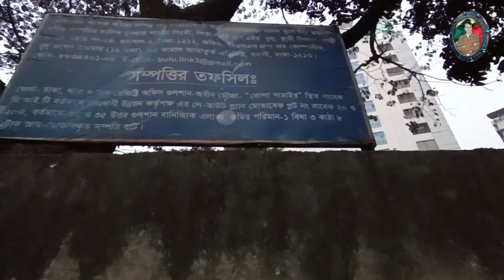এক সময়ের সাধারণ ভোলা গ্রাম !!! আজকের উন্নত গুলশান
এখনকার উন্নত আবাসিক এলাকা গুলশান, এক সময় ভোলা নামের সাধারণ একটা গ্রাম ছিলো। ডিআইটি ১৯৬১ সালে পুরো ভোলা গ্রামকে অধিগ্রহণ করে একটি আবাসিক এলাকা গড়ে তোলার প্রকল্প হাতে নেয়। সেই প্রকল্পের নাম রাখা হয় গুলশান। সেই গুলশান নামটিই এখনো বলবত আছে। ডিআইটি মানে ঢাকা ইমপ্রুফমেন্ট ট্রাস্ট, যেটি এখন রাজধানী উন্নয়ন কর্তৃপক্ষ বা রাজউক নামে পরিচিত।
এই ভিডিওতে আপনাদেরকে গুলশান এলাকার পাশাপাশি আরো দেখানোর চেষ্টা করবো ১৯৭৬ সালে নির্মিত গুলশান সেন্ট্রাল মসজিদ বা আযাদ মসজিদ, সাম্প্রতিককালে নির্মিত গুলশান সোসাইটি জামে মসজিদ এবং গুলশান সোসাইটি জামে মসজিদের পাশেই অবস্থিত মনোরম দৃশ্যের গুলশান লেক পার্ক। আশা করছি ভিডওটা আপনাদের ভালো লাগবে।